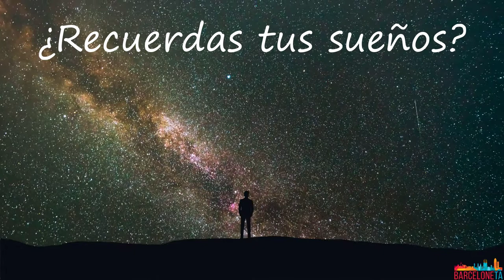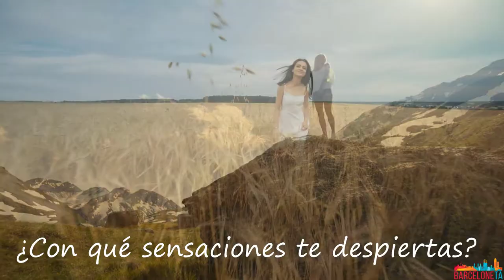Ισπανικά μαθήματα: Τι σημαίνει όταν βλέπεις στον ύπνο σου ότι...| Quizás, tal vez, a lo mejor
¡Hola amigo!
Αν είστε από τους ανθρώπους, που βλέπουν έντονα όνειρα και τα θυμούνται ακόμα, όταν ξυπνήσουν, σίγουρα θα ψάχνετε να μάθετε την ερμηνεία των εικόνων, που είδατε στον ύπνο σας.
Συχνά, τα όνειρα μας στέλνουν μηνύματα από το υποσυνείδητο μας, που δεν μπορούμε να αντιληφθούμε, όταν είμαστε ξύπνιοι. Αυτά τα μηνύματα μας βοηθούν να καταλάβουμε καλύτερα τον εαυτό μας.
Στο σημερινό βίντεο εσύ βάλε τα λόγια και φτιάξε τις δικές σου ιστορίες, ακριβώς όπως τις φαντάζεσαι.
(Οι μαθητές του Κέντρου Ισπανικής Γλώσσας Barceloneta μπορούν να στείλουν της εργασίες τους στο Email και να τις διορθώσω)